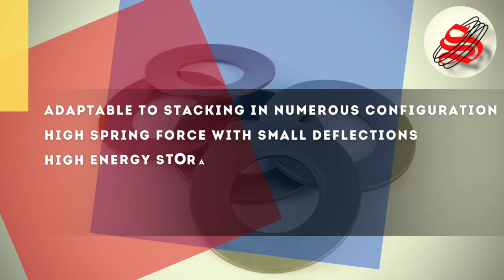DISC SPRING | BELLEVILLE WASHER | INDUSTRIAL SPRINGS MANUFACTURER | SUPER SPRINGS | THANE | MUMBAI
DISC SPRINGS | BELLEVILLE WASHER BY SUPER SPRINGS

Super Springs Is Your Trusted Partner For All Your Disc Spring Requirements.

We aptly manufacture and Supply disc springs as per clients requirement.

Distinctive Features Of Disc Spring by SuperSprings

*High spring force with small deflections.

*Adaptable to stacking in numerous configurations.

*High Energy Storage Capacity.

Disc Spring Applications

* Automotive & Engines

* Brakes & Clutches

* Dampers

* Hoists

* Machine Tools

* Shock Mounts

* Vibrators and many more

Raw Materials Used

Stainless Steel 301 | 304 | 316

EN - 47

50CrV4 / 51CrV4

Inconel X718 & X750

"Standard size available as per DIN 2093 or

Custom Size Disc Springs of special  dimensions,materials, finishes and packaging can be made As Per The Requirement."

Forces, working parameters, environment, duty cycles, required life ,etc are considered while making custom Disc Spring

"Discuss your Disc Spring Requirements With Us"

Our experts will guide you through.

Krishna Verma